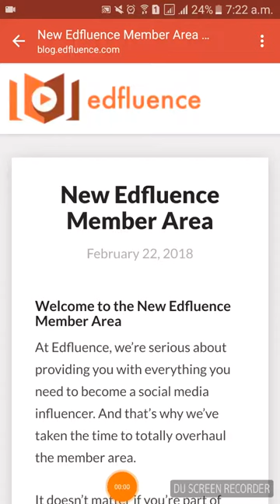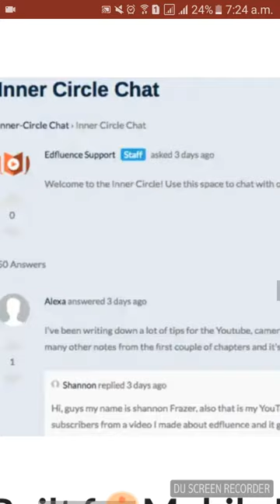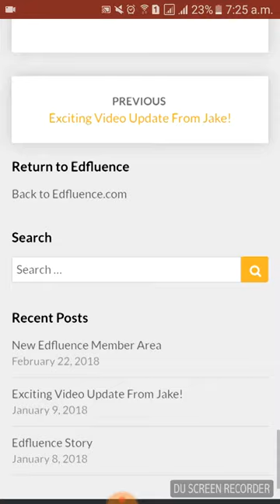Is Jake Paul's edfluence course worth it?